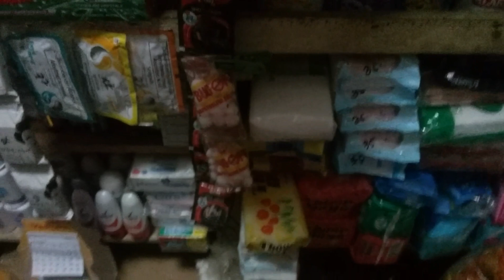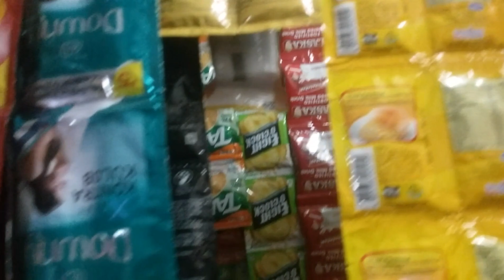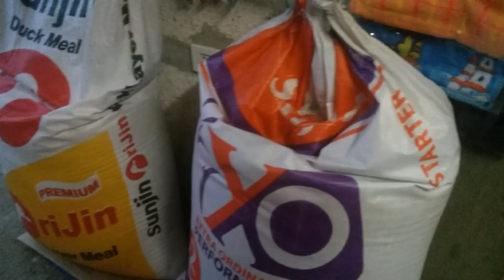SARI SARI STORE TOUR UPDATE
Mga iba't ibang klaseng paninda sa aking sari sari store.